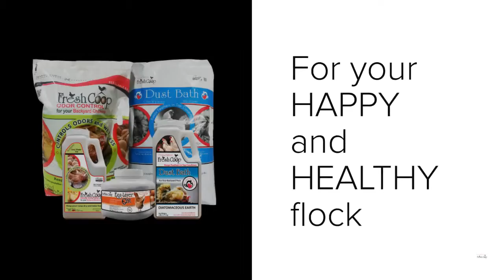FRESH COOP by Absorbent Products Ltd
Fresh Coop products including Dust Bath and Odor Control for your back yard chickens by Absorbent Products Ltd